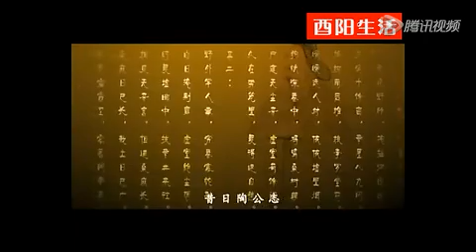Chongqing Youyang folk song magic place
Chongqing Youyang folk song magic place，It shows the beauty of mountains and rivers